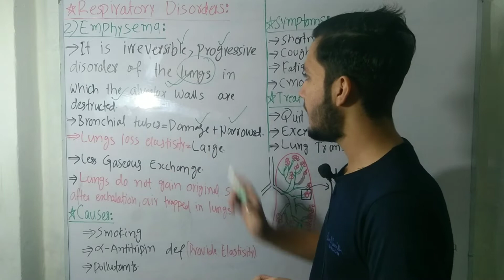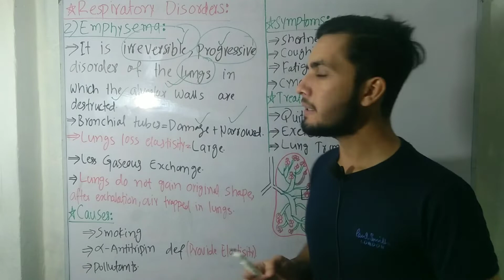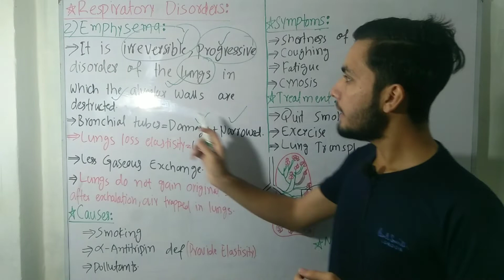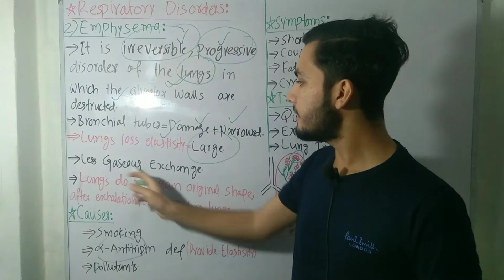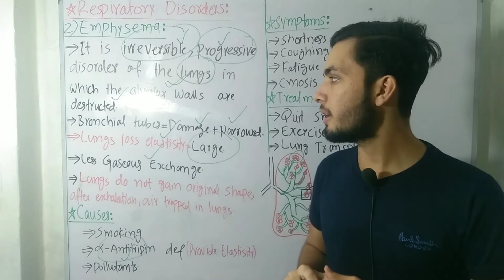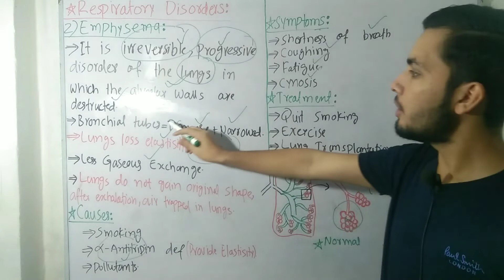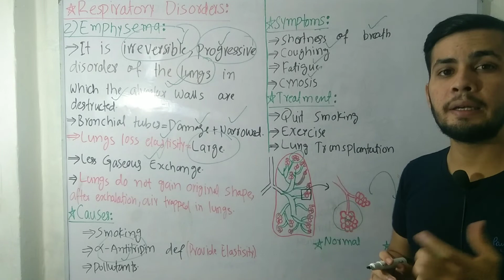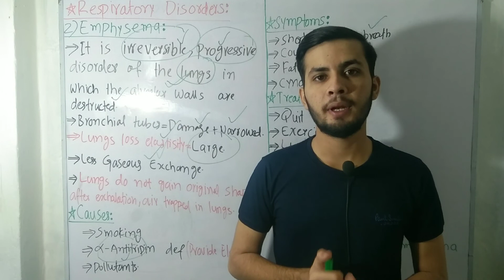Emphysema | Respiratory Disorders | Class 10th Biology | Chapter 10 | Stargazer Academy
Respiratory disorders is the last portion of class  10th Biology, Chapter 10 which is gaseous exchange.
In this Lecture I've explained What is Emphysema, its causes, symptoms and treatment.